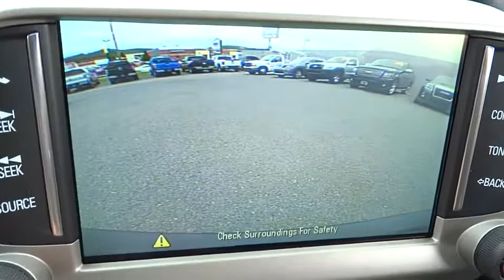2014 Chevrolet Camaro Beckley, Lewisburg, Princeton, Charleston, Summersville, WV 4994A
2014 Chevrolet Camaro